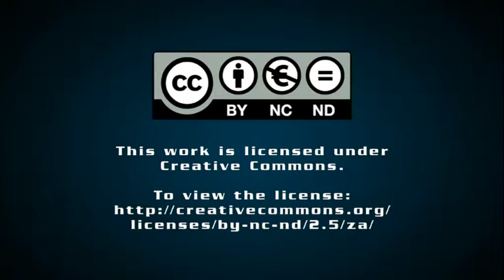BMG expands offering as it enters new partnership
Engineering solutions provider Bearing Man Group (BMG) has announced the expansion of its range of pneumatic and hydraulic filtration products and systems to include technologies from global motion and control specialists Parker Hannifin Corporation.